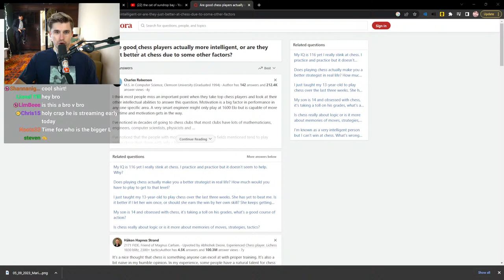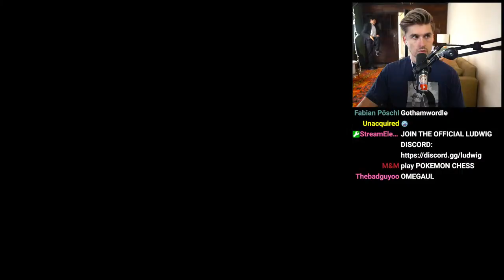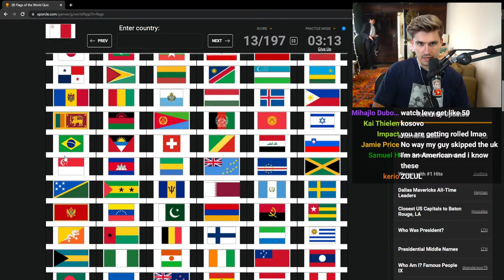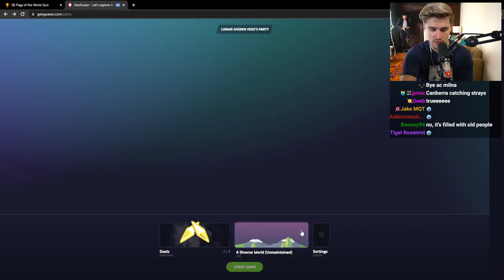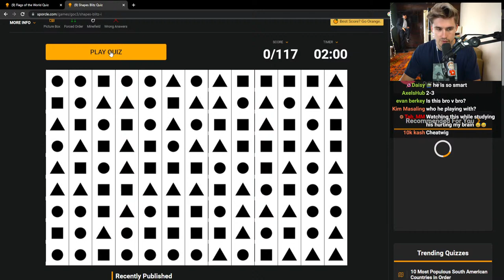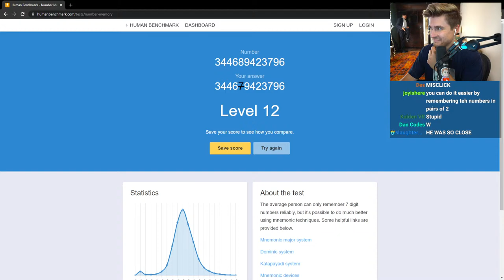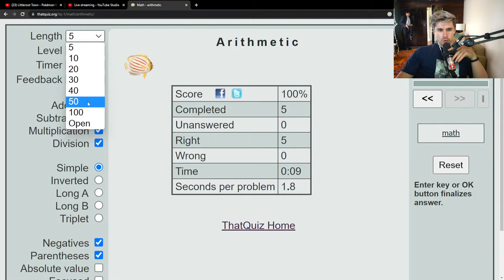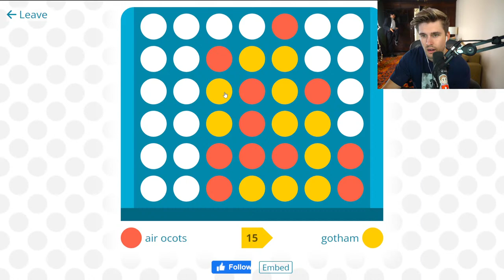Are Chess Streamers Actually Smart?